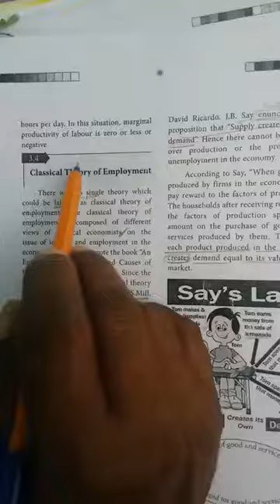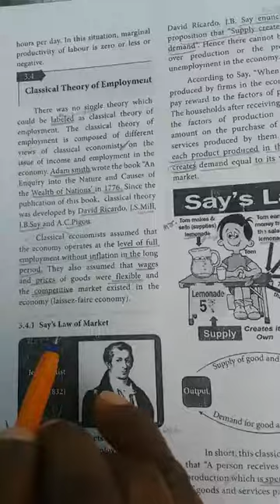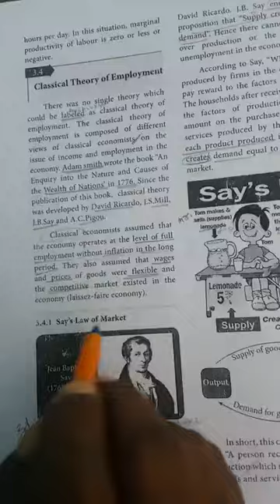Chapter3: 5- Classical Theory